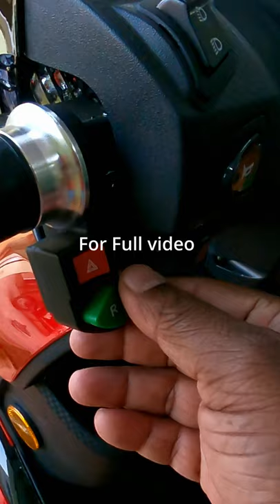full video in description :Stella Automobili SA 2000The Stella Automobili SA 2000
Travel Accessory